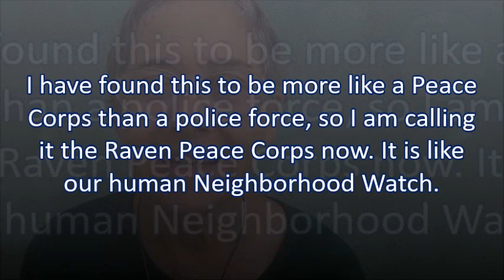Raven Peace Corps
VIDEO CREDITS

and produced on 14 June 2024